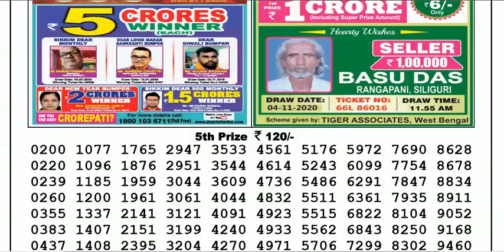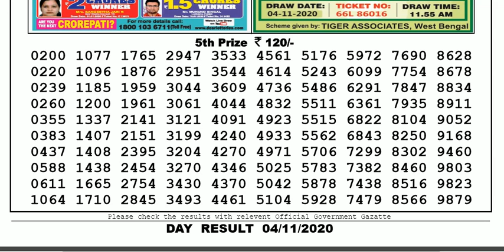Lottery Sambad Lottery Live 04.00pm 04.11.20 Nagaland State Lottery Result gdn